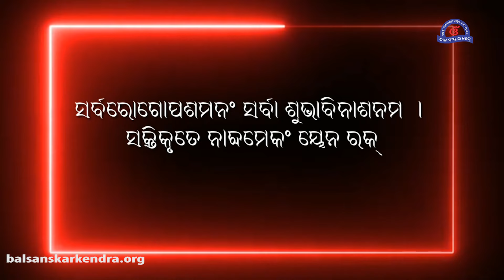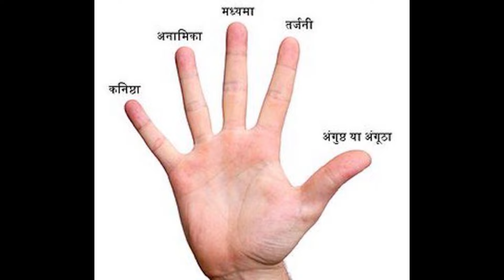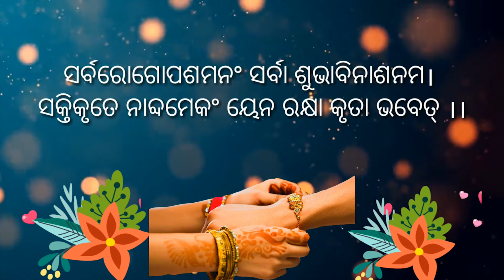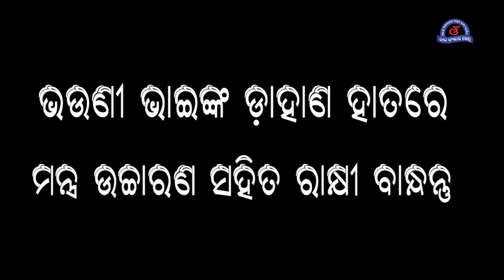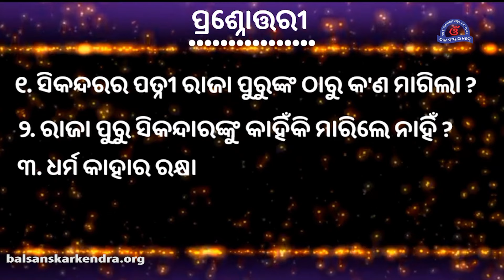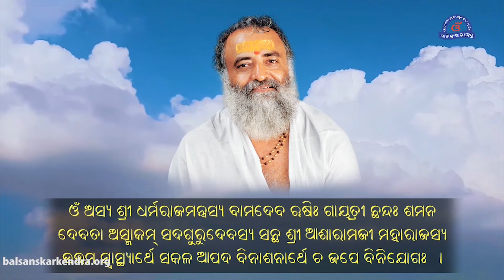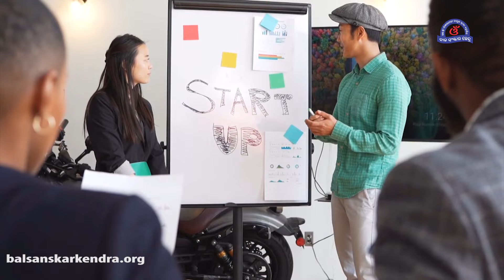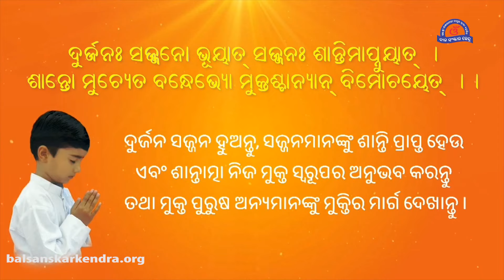ଭାଇ ଭଉଣୀ ଙ୍କ ପବିତ୍ର ପର୍ବ ରାକ୍ଷୀ ପୂର୍ଣ୍ଣିମା ଅଗଷ୍ଟ ମାସ ଚତୁର୍ଥ ସପ୍ତାହ ଭିଡିଓ ପାଠ୍ୟକ୍ରମ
ପ୍ରତ୍ୟେକ ଶିଶୁ ଈଶ୍ବରଙ୍କ ଅସୀମ ଶକ୍ତିର ଏକ ଅଂଶ। କାହାଠାରେ ଆଦି ଗୁରୁ ଶଙ୍କରାଚାର୍ଯ୍ୟ, କାହାଠାରେ ସ୍ୱାମୀ ରାମତୀର୍ଥ ତ କାହାଠାରେ ମହାତ୍ମା ବୁଦ୍ଧ, କାହାଠାରେ ମହାବୀର ସ୍ୱାମୀ ତ ପୁଣି କାହାଠାରେ ବିବେକାନନ୍ଦ ଏବଂ ପ୍ରଧାନମନ୍ତ୍ରୀ ହେବାର ଯୋଗ୍ୟତା ଲୁଚି ରହିଛି।

ସେମାନଙ୍କୁ କେବଳ ସଠିକ୍ ମାର୍ଗଦର୍ଶନର ଆବଶ୍ୟକ !! ଆମେ 'ବାଲ ସଂସ୍କାର କେନ୍ଦ୍ର'ରେ ପିଲାମାନଙ୍କୁ ଏତେ ଉନ୍ନତ କରିବାକୁ ଚାହୁଁଛୁ ଯେ ସେମାନେ ଦେଶବାସୀଙ୍କ ଲୁହ ପୋଛିଦେବା ସହିତ ଦେଶକୁ ବିଶ୍ୱଗୁରୁର ପଦକୁ ଫେରାଇ ଆଣିବାର ଦୈବୀକାର୍ଯ୍ୟ କରିବାକୁ ସକ୍ଷମ ହୋଇପାରିବେ ।

- ପୂଜ୍ୟ ସନ୍ଥ ଶ୍ରୀ ଆଶାରାମଜୀ ବାପୁ